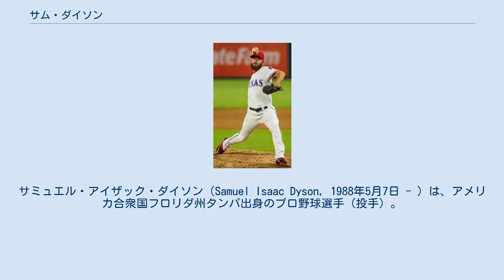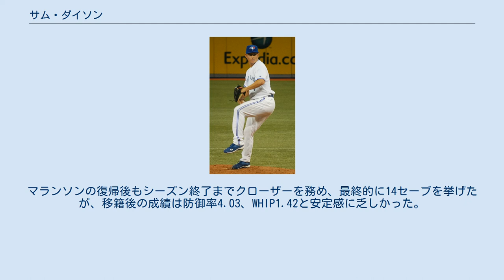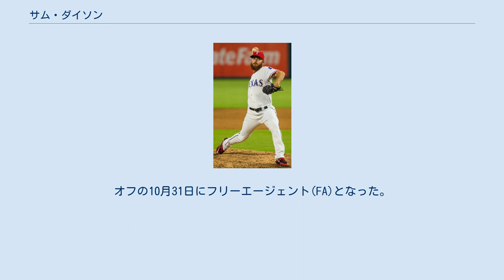サム・ダイソン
サミュエル・アイザック・ダイソン（Samuel Isaac Dyson, 1988年5月7日 - ）は、アメリカ合衆国フロリダ州タンパ出身のプロ野球選手（投手）。
右投右打。
 愛称は赤髪であるがゆえに、スペイン語で赤を意味するロホ（Rojo）。
 2006年のMLBドラフト19巡目（全体571位）でワシントン・ナショナルズから指名されたが、サウスカロライナ大学へ進学した。
 2009年のMLBドラフト10巡目（全体303位）でオークランド・アスレチックスから指名されたが、契約には至らなかった。
 トロント・ブルージェイズ時代 （2012年7月5日） 2010年のMLBドラフト4巡目（全体126位）でトロント・ブルージェイズから指名され、8月16日に契約。
この年は右肩の関節唇を手術したため、登板することはなかった。
 2011年はトミー・ジョン手術を行い、シーズンを全休した。
 2012年はA+級ダニーデン・ブルージェイズでプロデビュー。
A+級ダニーデンでは6試合に登板し、5月にAA級ニューハンプシャー・フィッシャーキャッツへ昇格。
7月5日にブルージェイズとメジャー契約を結んでアクティブ・ロースター入りし、同日のカンザスシティ・ロイヤルズ戦でメジャーデビュー。
3点ビハインドの7回表2死から登板し、0.1回を無安打無失点に抑えた。
2度目の登板となった7月17日のニューヨーク・ヤンキース戦では、3点ビハインドの7回裏から登板。
先頭打者から4連続安打を打たれ、四球を挟み、6人目のアレックス・ロドリゲスは二塁ゴロで1死を取ったが、合計3失点を喫し途中降板した。
7月19日にAA級ニューハンプシャーへ降格。
結局この年は2試合の登板にとどまり、防御率40.50だった。
 2013年1月22日にDFAとなった。
 2013年1月30日にウェイバー公示を経てマイアミ・マーリンズへ移籍した。
2月20日にマーリンズと1年契約に合意。
3月11日にAA級ジャクソンビル・サンズへ異動し、そのまま開幕を迎えた。
8月にAAA級ニューオーリンズ・ゼファーズへ昇格。
AAA級ニューオーリンズでは5試合に先発登板して1勝3敗、防御率2.61、16奪三振を記録した。
8月29日にメジャーへ昇格した。
 2014年3月17日にAAA級ニューオーリンズへ異動し、そのまま開幕を迎えた。
4月29日にマイアミのバーでチームメイトのクリス・ハッチャーと喧嘩し、顎の骨を折る怪我を負った。
6月15日にメジャーへ昇格すると、17日のシカゴ・カブス戦では、1点ビハインドの7回表1死から登板し、0.2回を無失点に抑え、直後の7回裏にマーリンズが逆転したため、メジャー初勝利を挙げた。
試合後にネイサン・イオバルディが父親産休リストから復帰したため、AAA級ニューオーリンズへ降格した。
6月28日にリリーフとしてフル回転していたA.J.ラモスの休養のため、メジャーへ再昇格した。
この年は31試合に登板して3勝1敗、防御率2.14という安定感のある成績を記録した。
 2015年はリリーフ陣の中心格の1人として44試合に投げ、防御率3.68をマークした。
 2015年7月31日にトマス・テリス、コディ・イギーとのトレードで、テキサス・レンジャーズへ移籍した。
移籍後は31試合に登板して防御率1.15、WHIP0.89を記録。
シーズン通算では75試合で5勝4敗、防御率2.63、WHIP1.14だった。
 テキサス・レンジャーズ時代 (2016年6月20日) 2016年5月15日に起きたブルージェイズ戦での乱闘で暴力行為を行ったとして、17日にMLBから罰金処分が科せられた。
本業の野球の方では、ショーン・トールソンの不振に伴い、シーズン途中から抑えに抜擢されてリーグ2位タイとなる73試合に登板。
3勝2敗、リーグ3位の38セーブ、防御率2.43、WHIP1.22という成績を残し、大活躍した。
 2017年開幕前の2月9日に第4回ワー...